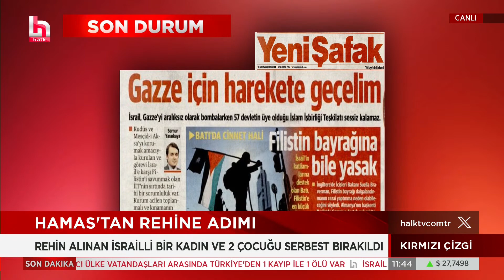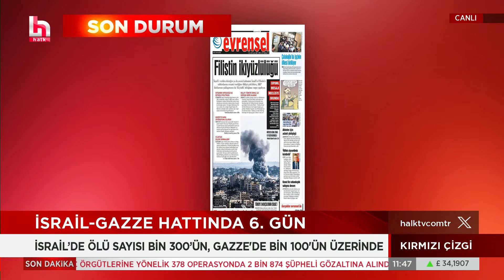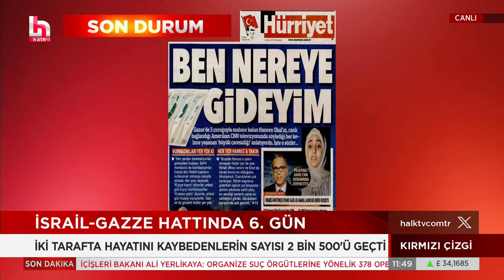SON DAKİKA! İsrail Büyükelçiliği duyurdu: 1 Türk ölü, bir Türk kayıp!